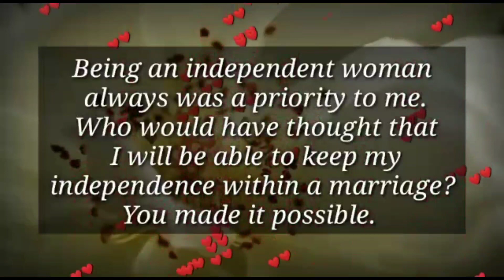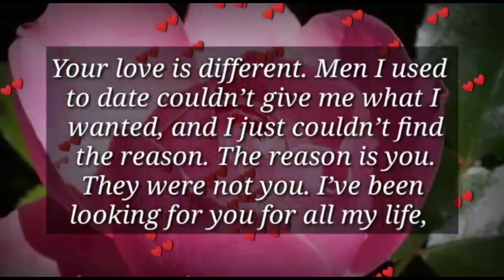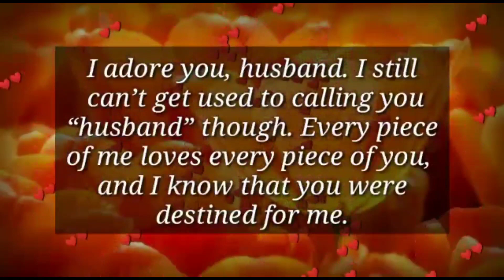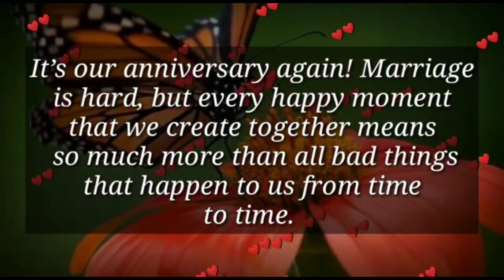You light up my darkest days... ✨💞💌🌟❤🌧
my love
dm current energy
divine masculine
dm df
dm message to df today
dm tarot
dm reading
twin flame
twin flames
Karmic
happy twins 11:11
love
Love
love quotes
love poem
love poems
love lines
love feel
true love
poem
poems
love songs
love music
feelings of love
love feelings
Dm to df
dm df
dm
 df dm
aquarius
df
taurus
unique tarot
all i want
aquarius tarot
virgo
twin flame reading today
twin flame